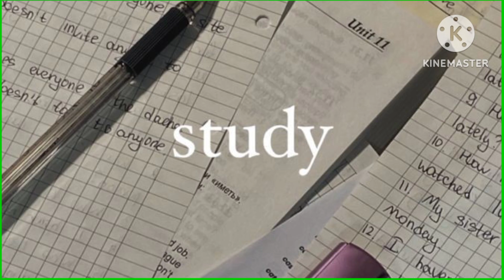पढ़ने का मन नहीं करता तो ये सुनो पढ़ने की हद पार कर दोगे